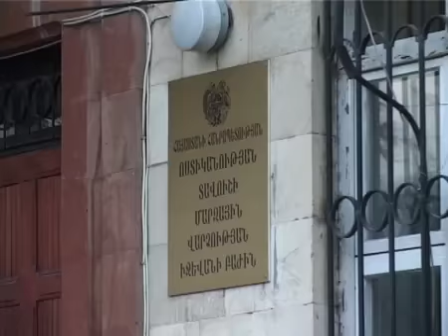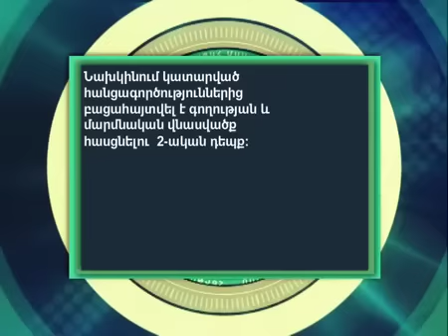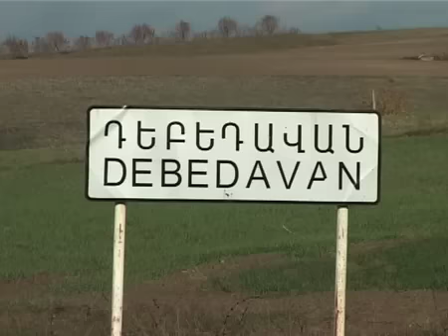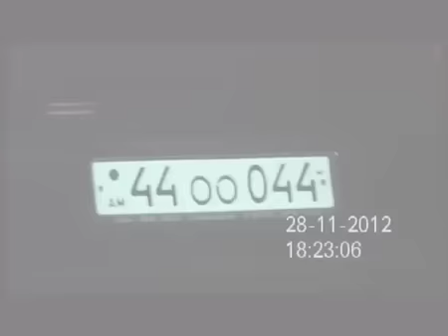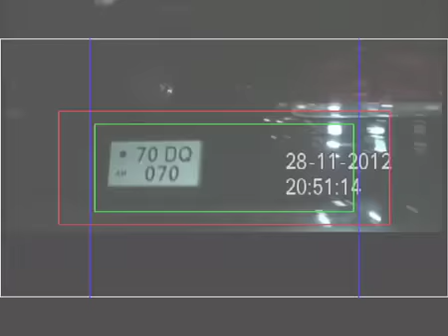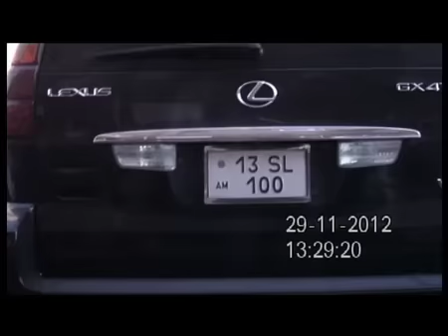Հերթապահ մաս 29.11.12 armeniatv.am